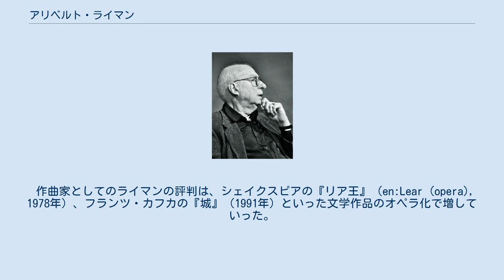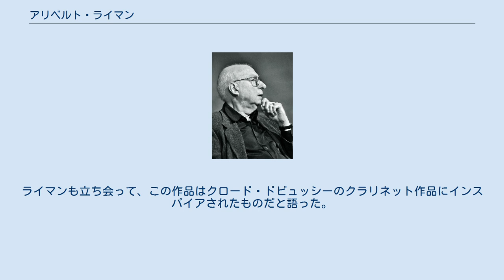アリベルト・ライマン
アリベルト・ライマン（Aribert Reimann, 1936年3月4日 ベルリン - ）は、ドイツの作曲家、ピアニスト（伴奏を含む）。
オペラ『リア王』はディートリヒ・フィッシャー＝ディースカウの提案で書かれ、フィッシャー＝ディースカウがリア王を演じた。
 ライマンは、ベルリン芸術大学で、ボリス・ブラッハーらの指導のもと、作曲、対位法、ピアノを学んだ後、ベルリン・ドイツ・オペラ（en:Deutsche Oper Berlin）のコレペティトールの職に就いた。
1960年代の後半頃、まずピアニストならびにフィッシャー＝ディースカウの伴奏者として頭角をあらわした。
1970年代初頭、ベルリン芸術アカデミーのメンバーになり、1983年から1998年にかけて、母校で現代歌曲(リートクラス)の教授を務めた。
 作曲家としてのライマンの評判は、シェイクスピアの『リア王』（en:Lear (opera), 1978年）、フランツ・カフカの『城』（1991年）といった文学作品のオペラ化で増していった。
その他にも、室内楽曲、管弦楽曲、歌曲を作曲しているが、圧倒的に多いのが声楽作品である。
受賞歴も多く、ドイツ連邦共和国大功労十字星章、ベルリン功労勲章といった勲章も授与されている。
 近作では、クラリネット奏者兼作曲家のイェルク・ヴィトマン（ヤーク・ヴィトマン、de:Jörg Widmann）に献呈された『クラリネットと管弦楽のためのカントゥス』が、2006年1月13日に、ケルンの西ドイツ放送（WDR）大ホールにて初演された。
ライマンも立ち会って、この作品はクロード・ドビュッシーのクラリネット作品にインスパイアされたものだと語った。